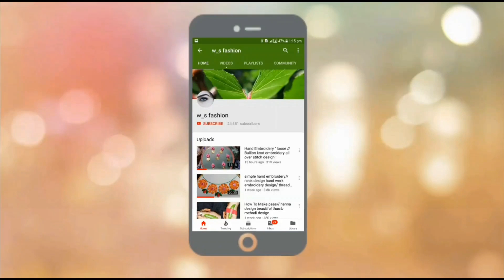very Easy Idea Woolen Earrings Wool Thread Hand Craft Design for hand embroidery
phulkari stitch , Rajasthani hand embroidery , Indian hand work embroidery